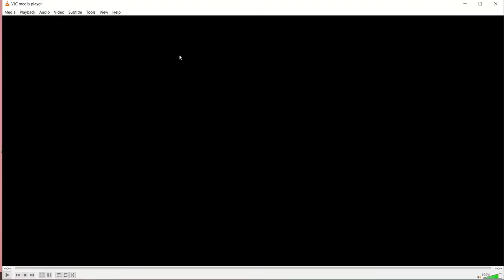Math Fun Smartkids Mobile Apps (Dyscalculia Children)